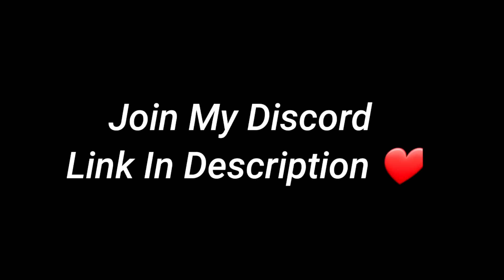Paranoid 🧠 + Best Switch Player (Nintendo Switch Fortnite Montage)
ad Use Code "Koth" In The Item Shop!

📱Socials Medias

Song: Blaine - Paranoid (Official Audio)
how to get 60fps on fortnite nintendo switch?
how to get 60fps on nintendo switch fortnite,
how to record on nintendo switch without a capture card,
best nintendo switch fortnite settings chapter 2 season 2,
best nintendo switch fortnite edit settings,
best nintendo switch fortnite edits,
best nintendo switch fortnite player edits,
best nintendo switch fortnite player ever,
best settings for fortnite nintendo switch lite,
best nintendo switch controller for fortnite,
best nintendo switch fortnite player vs best mobile player,
best nintendo switch fortnite player montage,
best mic for fortnite nintendo switch,
best mo